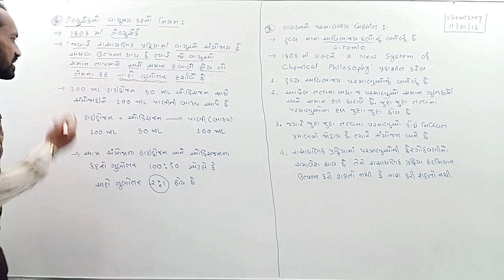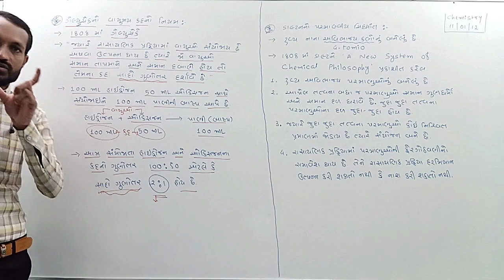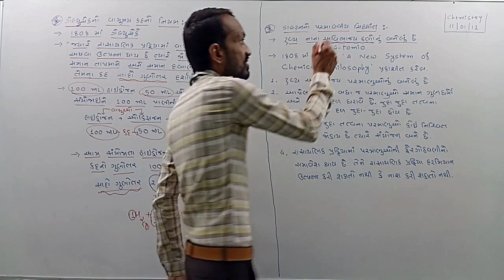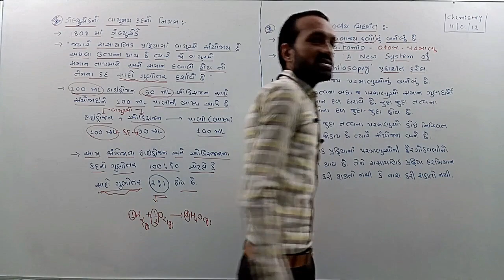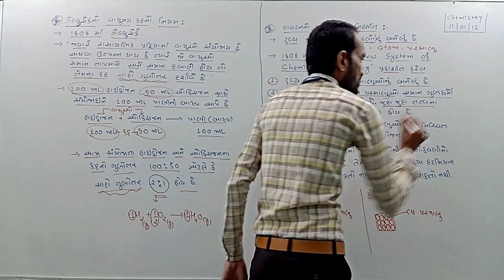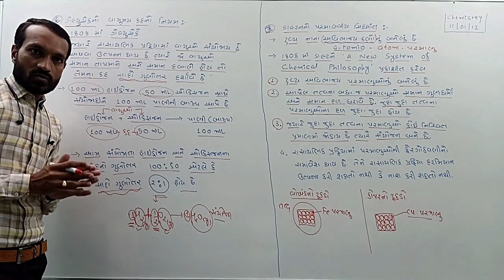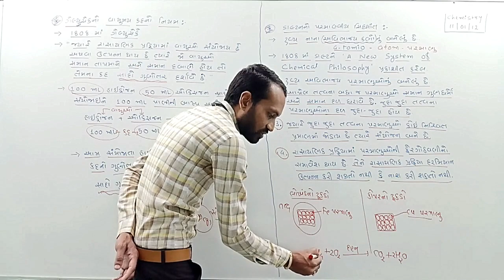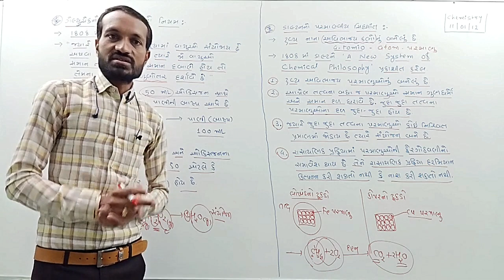11Sci_Chemistry Chapter-1,Some Basic Concepts Of Chemistry Part 12 Maharshi Gurukul(Gujarati Medium)